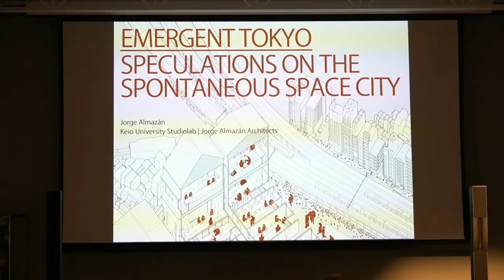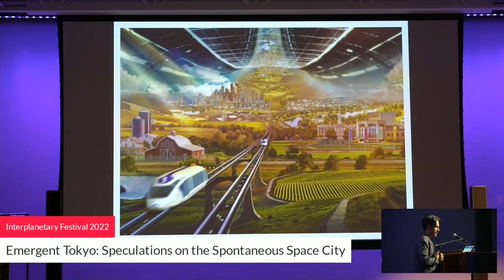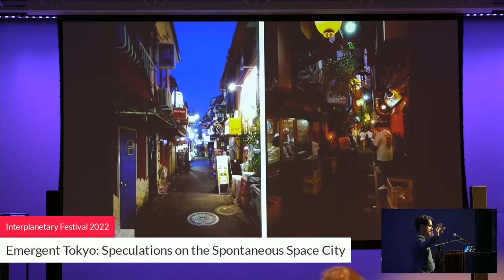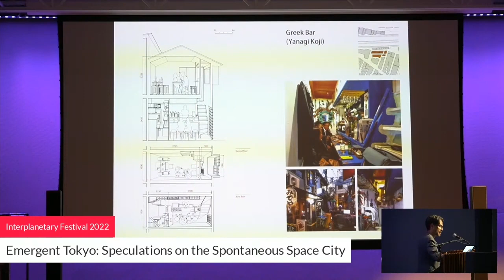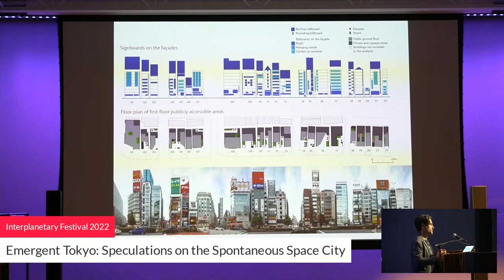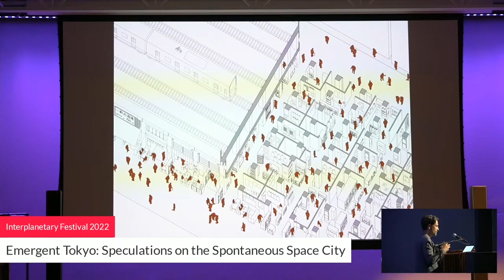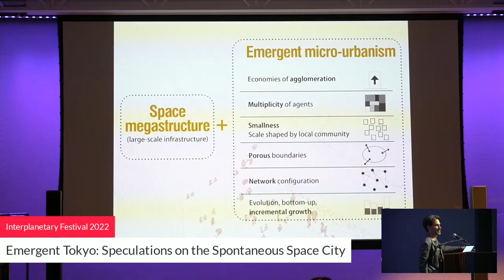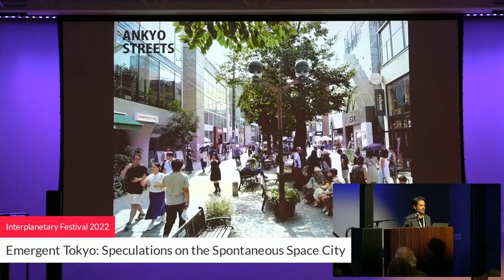Emergent Tokyo - Speculations on a Space City by Jorge Almazan - InterPlanetary 2022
Discussions about cities in space revolve around visions of massive megastructures and artificial habitats that master hostile environments to shelter human life. But can these highly machinic settlements truly accommodate earthlings’ emotional, messy, and unpredictable lives? Can a city in space combine a highly productive engineered environment with the human need for communal life, creativity, intimacy, and spontaneity? If we want to start imagining this possibility, Tokyo might be the best place to start.

Tokyo is one of the most vibrant and livable cities, a megacity that somehow remains intimate and adaptive, balancing massive growth and local communal life. How is this possible? We can answer this question by delving into Tokyo’s most distinctive urban spaces, from iconic neon nightlife to tranquil neighborhood backstreets. Tokyo, at its best, offers a new vision for a human-scale urban ecosystem, where ordinary residents can shape their own environment in ways large and small, and communities take on a life of their own beyond government master planning and corporate profit-seeking. In particular, five key features of Tokyo’s cityscape – yokochō alleyways, multi-tenant zakkyo buildings, undertrack infills, flowing ankyo streets, and dense low-rise neighborhoods -– enable this “emergent” urbanism, allowing the city to organize itself from the bottom up.

Unlike much of the existing discussions on Tokyo that emphasize its oriental uniqueness and mysterious chaos, this lecture analyzes the surprising yet comprehensible design principles that explain Tokyo’s most vibrant urban patterns and offers a practical guide on how to bring Tokyo-style intimacy, adaptability, and spontaneity to other cities on this planet and beyond.